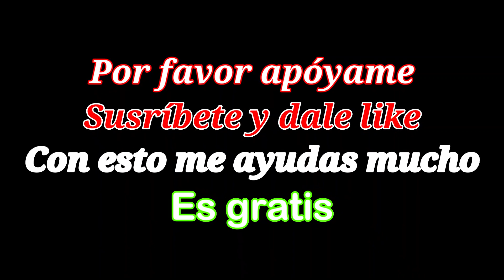CABALLOS CON LUMBRE EN LAS PATAS NUNCA DEJAN DE IMPRESIONAR.🐴🐴🐴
Este es un canal que muestra videos de caballos bailadores y todos tipo de animales domésticos. También te mostraré algunos ranchos, casas, música y demás.